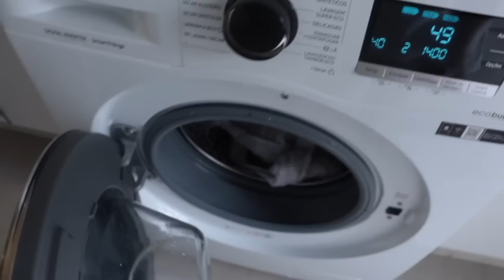VLOG DO NOSSO DOMINGO: Almoço feito pelo marido, Comprinhas dos EUA, Tarefas de casa e Skin care!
O video de hoje é um vlog do nosso domingo que o marido fez um almoço delicioso, muitas tarefas de casa, rotina de todo domingo, comprinhas dos Estados Unidos e skin care notuno!